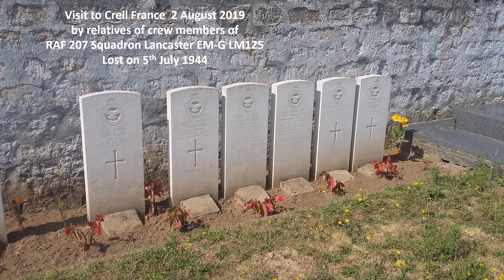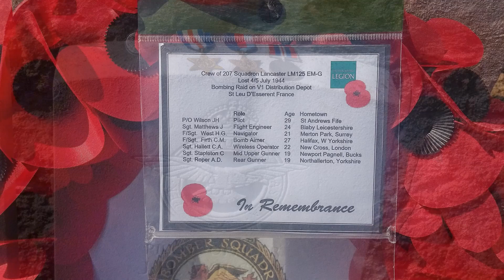Memorial Visit to Creil France.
This video records the visit to the War graves, Target and by a small group of relatives of crew of 207 Squadron Lancaster LM125 EM-G that crashed near Apremont, France near the Raid target of St Leu D'Esserent, France and to the War graves in Creil Communal Cemetry, France.

ASAA page from visit

Video of Visit to RAF Spilsby by Clive Stapleton

Link to Page for LM125 EM-G

Link to Friends of RAF Spilsby Facebook Page